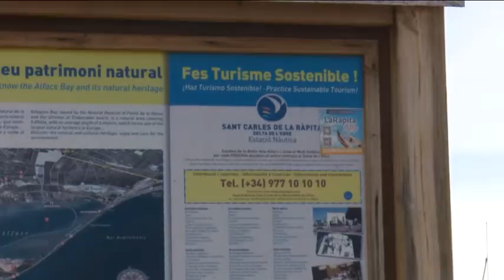L'Ametlla de Mar i l'Ampolla defensen la seua integració a l'Estació Nàutica Costa Daurada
L'Ampolla i Deltebre, amb l’Ametlla de Mar des de fa més temps, es van unir a l’Estació Nàutica de la Costa Daurada durant la passada fira de Fitur. Una decisió que no ha agradat a l’altra Estació Nàutica del territori, la de la Ràpita, segons fonts de la mateixa associació.